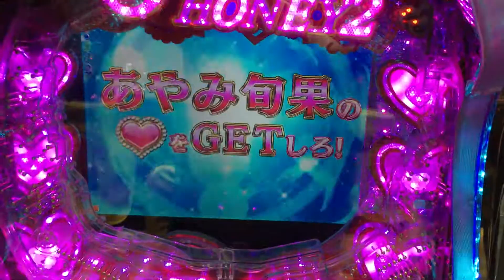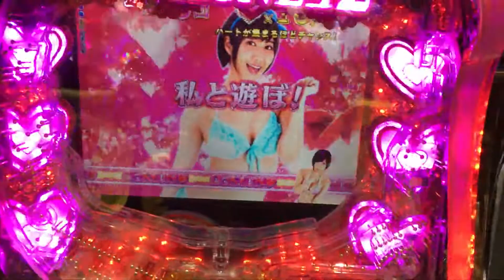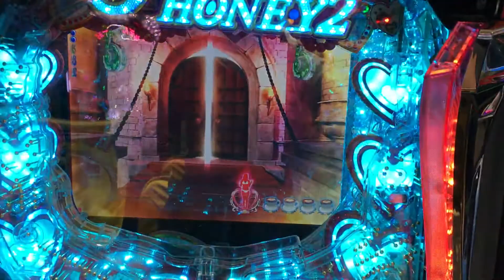Pachinko side business September 28 Juicy Honey 2 Big hit with red hold!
The 28th was Sansei's day for pachinko fortune-telling.